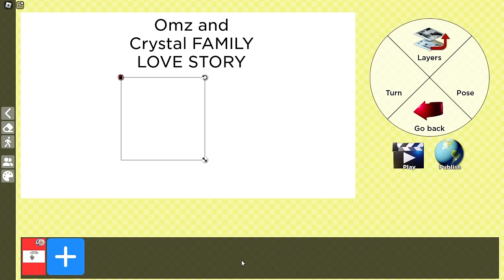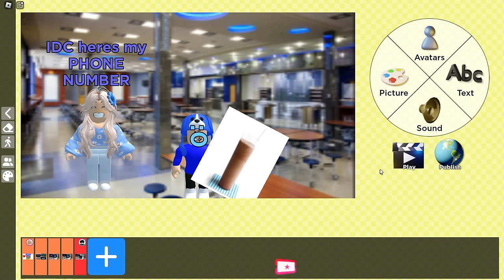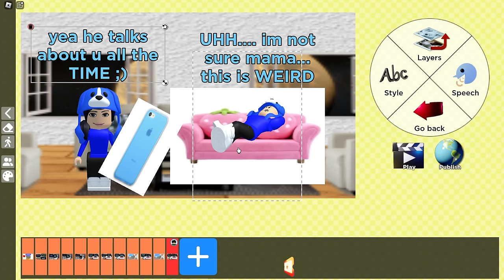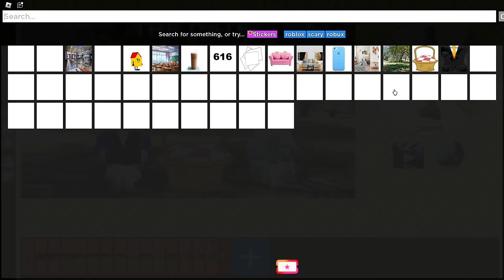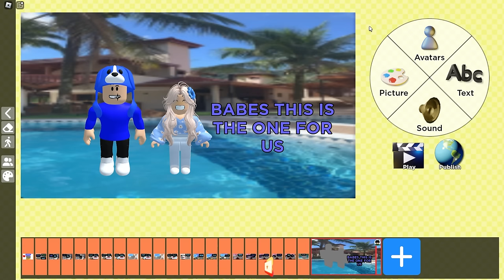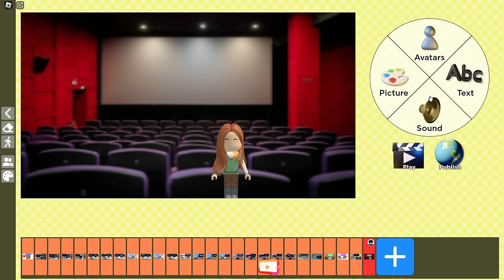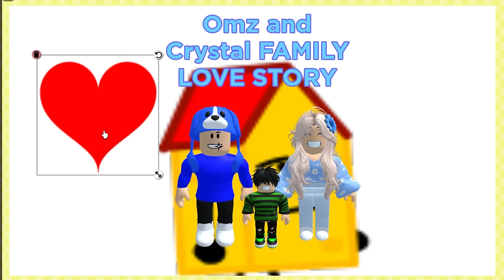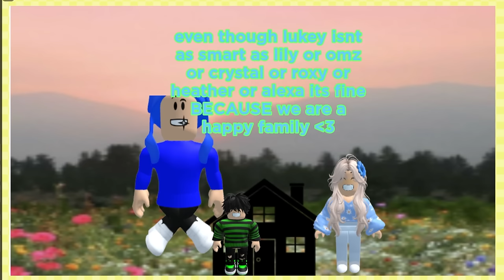Omz made a FAMILY MOVIE in Minecraft!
Today Omz and Crystal are making a FAMLY MOVIE! Luke is the son! BUT Lily Roxy Heather and Alexa are also making a FAMILY MOVIE! WHO WILL BE THE BEST!